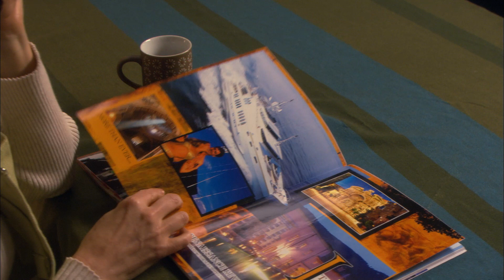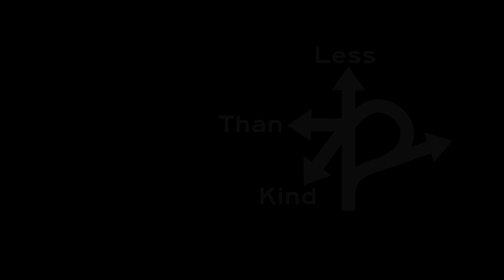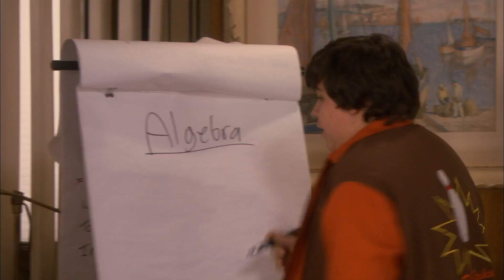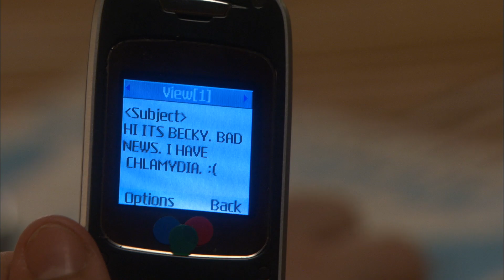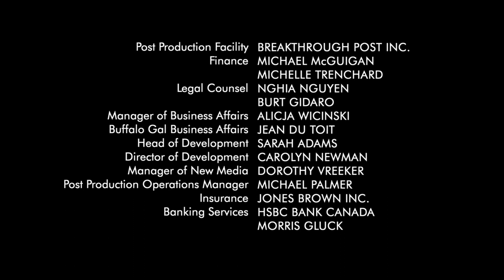Less Than Kind | Season 1 | Episode 11 | Fun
Josh and Shandra reluctantly sacrifice a day of LARP-ing to supervise Sheldon and his TOP OF THE CLASS team mates. Clara invites Sam and Anne to an art gallery opening for their 27th wedding anniversary.

15-year-old Sheldon Blecher is overweight, with a self-destructive driving instructor father and pyromaniac mother who never quite seem to fit into their community. His egotistical failed-actor brother has just returned home and taken up residence in his bedroom after marking the territory. His family business is on its way down the toilet, and under investigation for tax evasion. AND, on top of all this, he lives in Winnipeg.